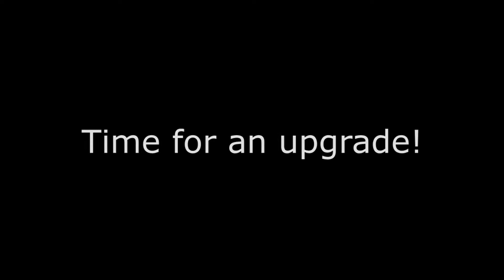NEW Crested Gecko Vivarium! MASSIVE Exo Terra 24x18x36 [June 2018]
Song: Ehrling - Chasing Palm Trees